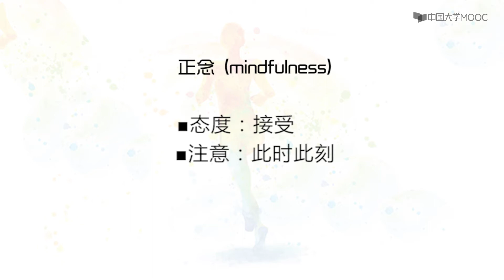鍛煉心理學 鍛煉與積極體驗 運動中的幾種典型積極情緒（二）EP17